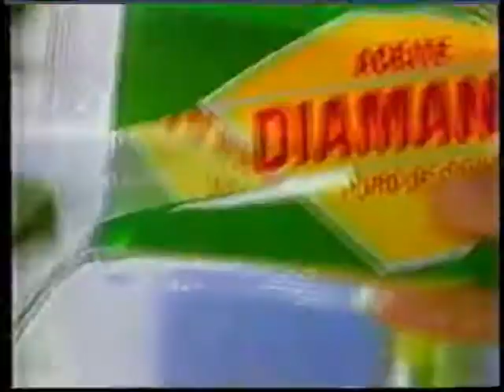TV Dominicana - Quedate Ahi : Los Cables (1998)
Comedia incompleta de el programa Quedate Ahi de Telemicro.